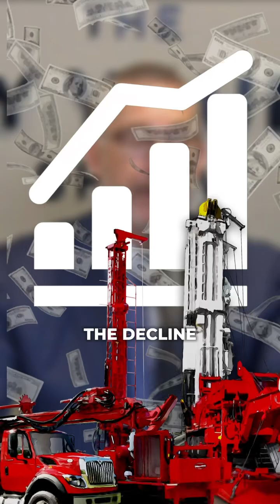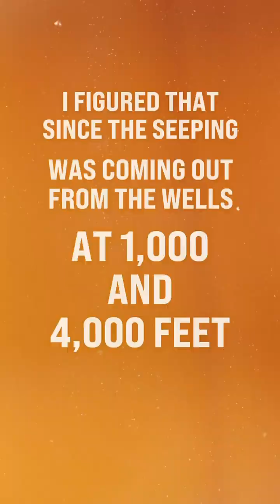Landman Season 2 – True or False: Question #2 🎬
Last week’s question:
👉 If oil prices drop, do drilling costs drop too?
Answer: TRUE.
With 100+ vendors on every well, lower prices = lower demand = lower drilling costs.

Now for THIS week’s challenge:
Tommy’s son says if there’s oil at 1,000–4,000 ft, drilling deeper should hit more oil too.

So… TRUE or FALSE?
Does oil “seep down” into deeper zones?